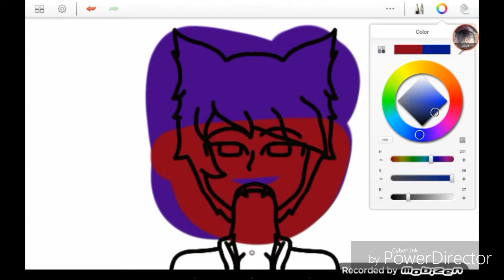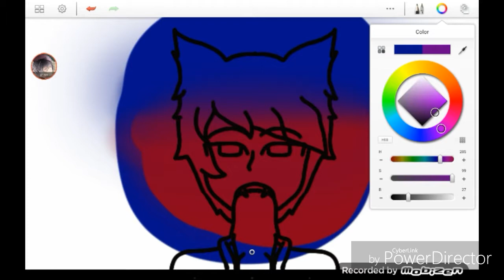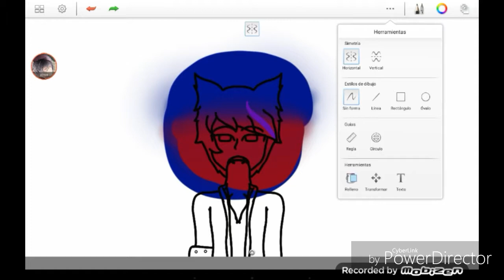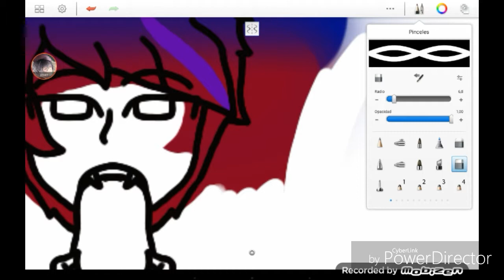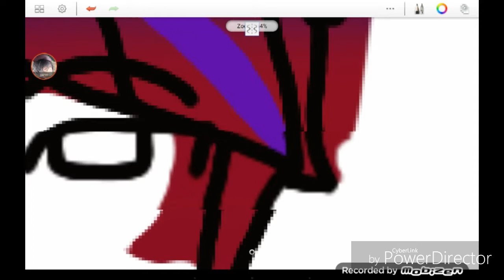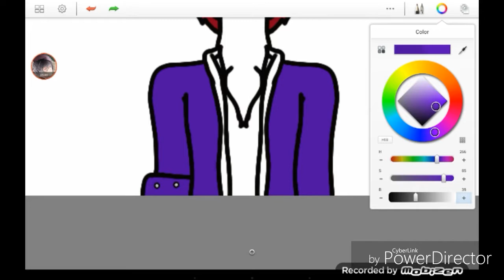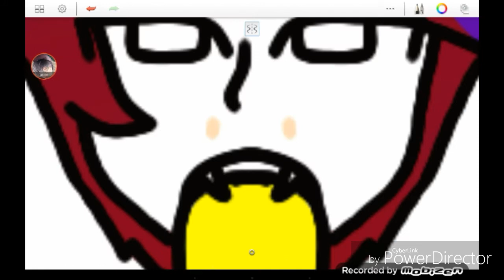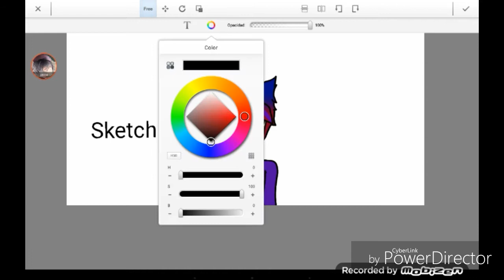Haciendo a mi hermaneishion Maximus 😎